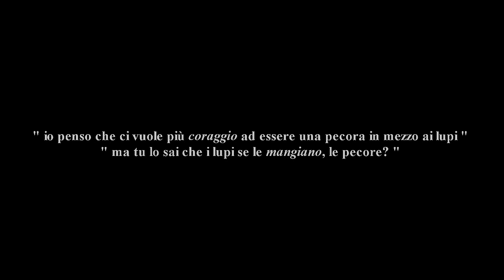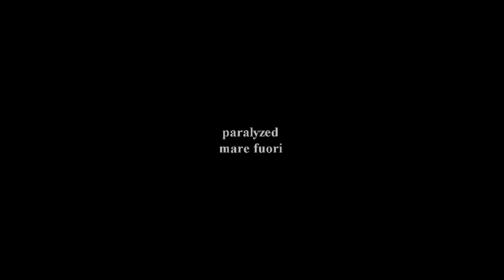mare fuori - paralyzed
" I'm paralyzed
where are my feelings?
I no longer feel things
I know I should "

ITA:
Questa è stata una delle serie più sottovalutate dello scorso autunno. Anzi, è stata LA serie sottovalutata per eccellenza, a mio parere; un prodotto andato in onda su Rai2 con ben poca pubblicità (almeno per quanta ne avessi vista io ai tempi), EBBENE SIGNORI a novembre avremo la seconda stagione e io non sto più nella pelle. Non ho voluto inserire apposta alcune scene dell'ultima puntata *SPOILER* tipo la morte di Ciro o la sparatoria finale, perché per me sono state entrambe un grande NO GRAZIE. Detto ciò, spero che il video vi piaccia: non sono abituata a fare edit del genere, ma spero non sia venuto proprio una schifezza ahahah

ENG:
This was one of the most underrated series of last fall. Indeed, it was THE underrated series par excellence, in my opinion; a product aired on Rai2 with very little publicity (at least as much as I had seen at the time), BEWARE GENTLEMEN in November we will have the second season and I am no longer in the skin. I didn't want to insert some scenes from the last episode on purpose * SPOILER * like Ciro's death or the final shooting, because for me they were both a big NO THANKS. That said, I hope you like the video: I'm not used to making edits like that, but I hope it didn't come out as crap hahaha
P.S.: subs coming soon!